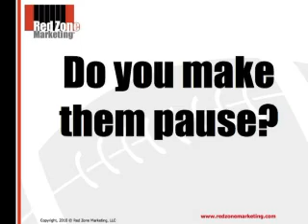Do You Make Them Pause?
What do you say to allow others to connect with you and open up? What can you do to get people to pause and remember your message?